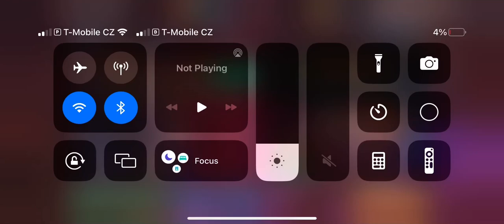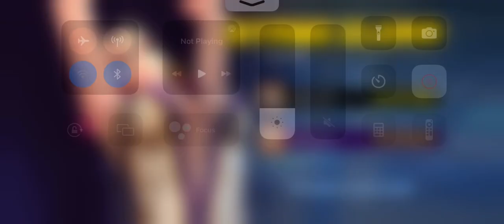King of Fighters All Star Time Attack (4 May)